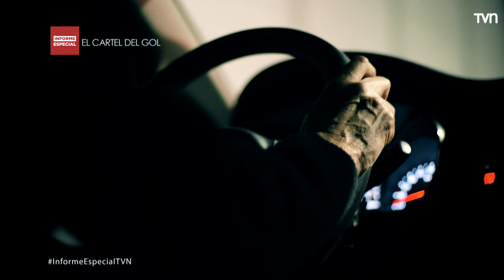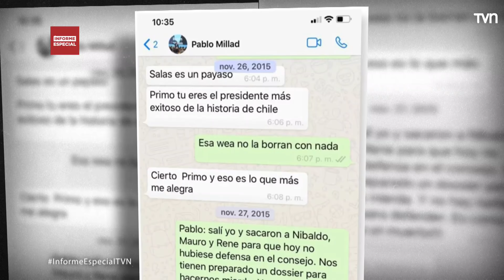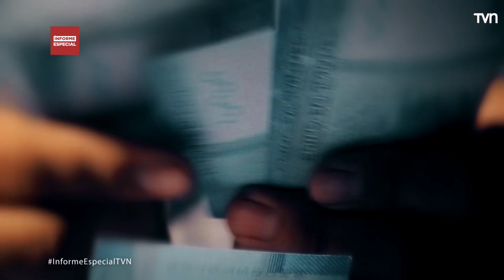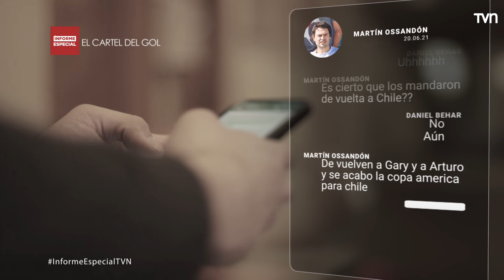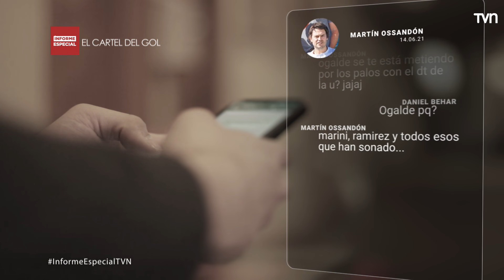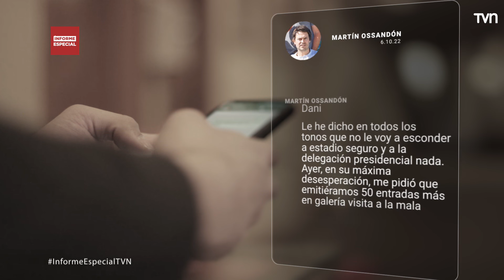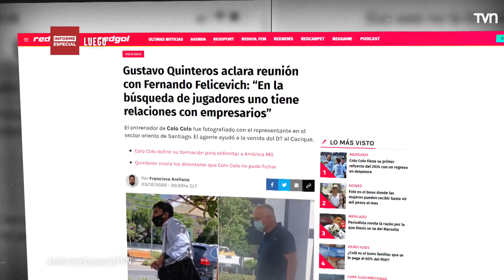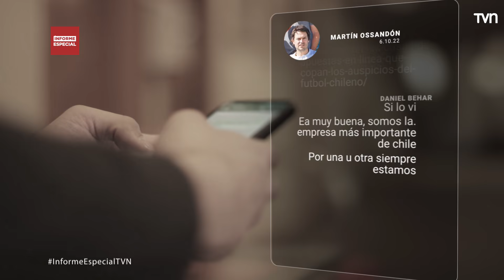Informe Especial | "El cartel del gol": Representantes y el negocio de las apuestas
Tras ocho años de la huida de Sergio Jadue y su entrega a la justicia de los Estados Unidos, en Chile las investigaciones sobre corrupción en el fútbol quedaron archivadas. Al ex presidente de la ANFP se le acusa de recibir millones de dólares en sobornos, evasión de impuestos, apropiación indebida y por su responsabilidad en la defraudación económica de la ANFP. Fernando Tapia, periodista especializado y autor del libro "El juego sucio" investiga para Informe Especial este escándalo y sus consecuencias en el deporte más popular del país.